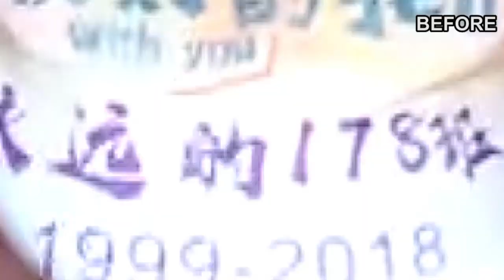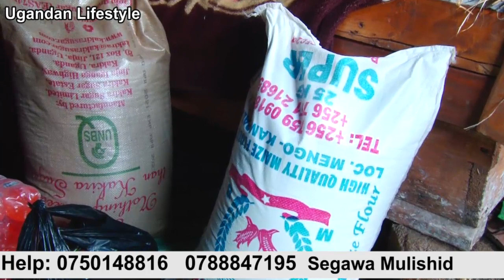BYANSI. Akaseko.. Nabwire ow'abaana abana ofunyeyo ku buyambi